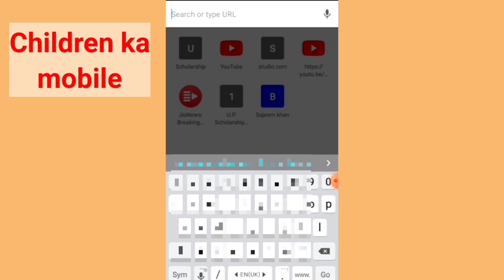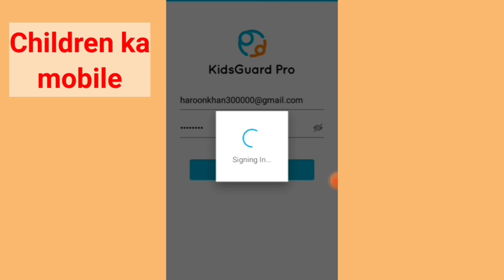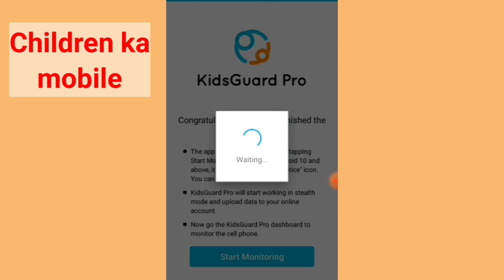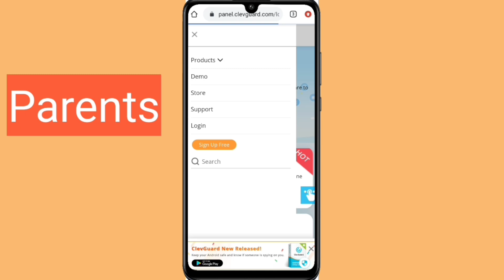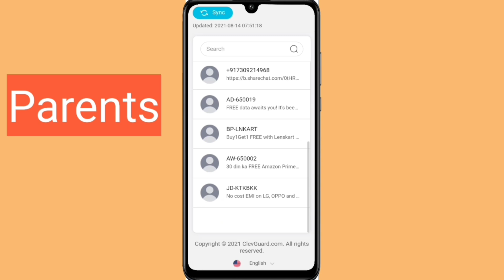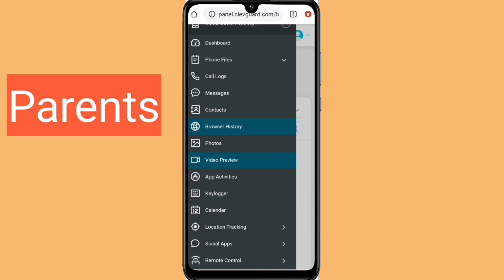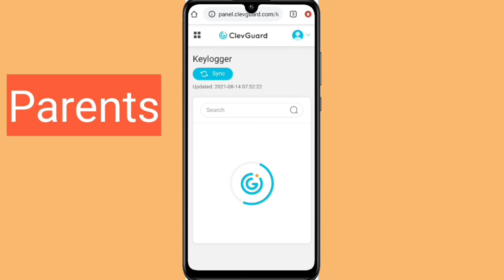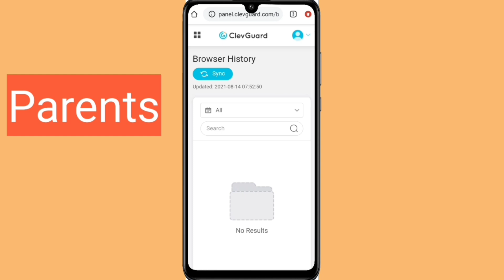Track Children Mobile Activity | Best Parental Control App | Kidsguard Pro App (Clevguard) Download